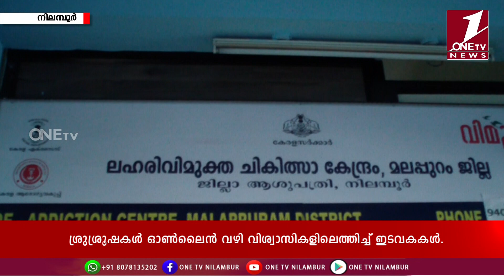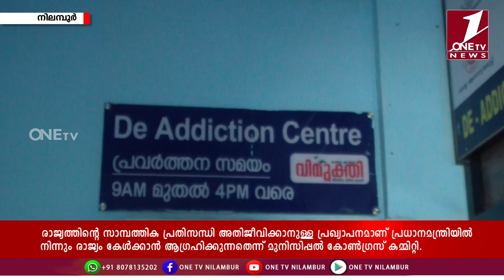ONE TV NEWS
ലോക്ക് ഡൗണ്‍ തുടങ്ങിയതിന് ശേഷം 8 യുവാക്കള്‍ അടക്കം 11 പേര്‍ ലഹരി വിമുക്ത ചികിത്സാ കേന്ദ്രമായ നിലമ്പൂര്‍ ജില്ലാ ആശുപത്രിയില്‍
ചികിത്സ തേടി എത്തി. 25 നും 50 വയസ്സിനും ഇടയില്‍ ഉള്ളവര്‍ ആണ് കൂടുതലായും ഇവിടെ എത്തുന്നത്.